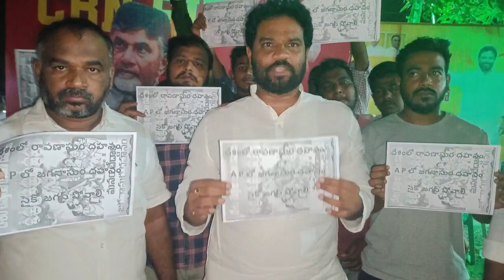రాజంపేట బైపాస్ రోడ్డు లో మేడా విజయశేఖర్ రెడ్డి రవాణాసూరి దహనం 2